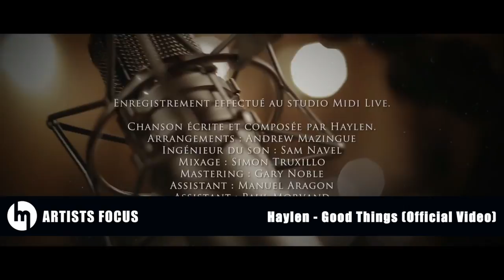[MusicDiffusion Artists Focus] Haylen - Good Things (Music Video)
Download & listen to the new EP "Out of Line" by "Haylen" on all digital music stores and platforms with MusicDiffusion!

Music Distribution | Social Network | Music Promotion and much more...